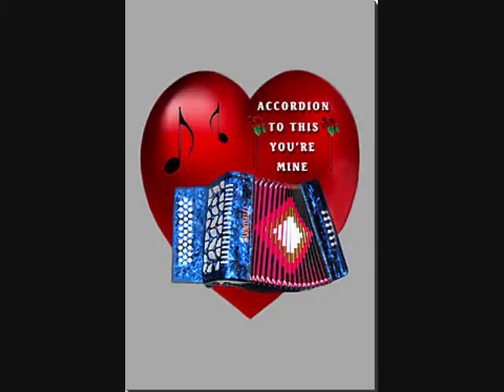GERMAN MUSIC AND FUN PICTURES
Being half german i included one of my many german tunes and added them to animations and pictures i had done up for a fun video